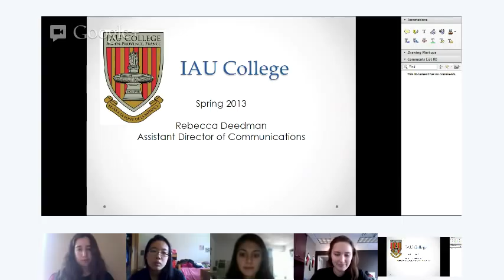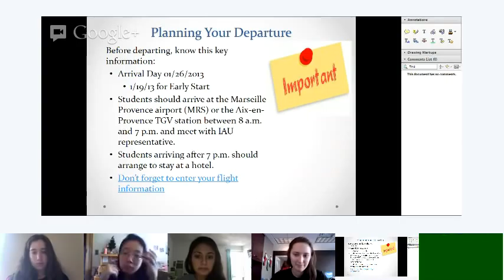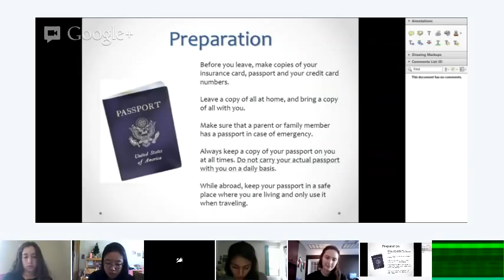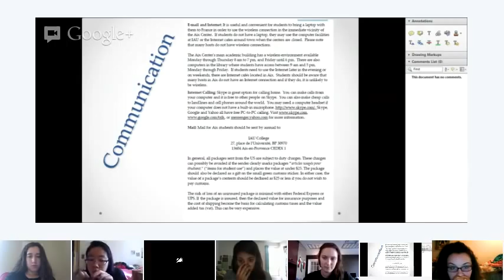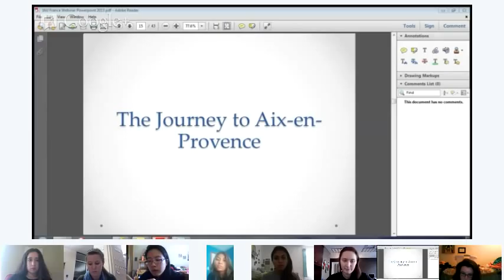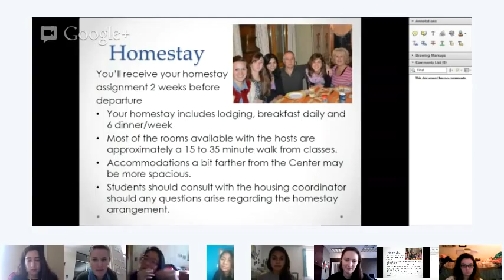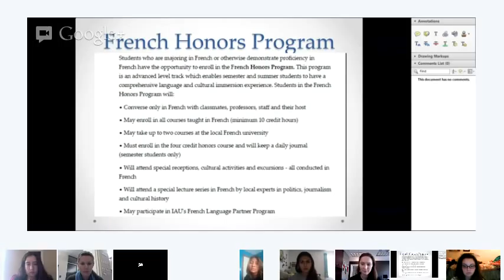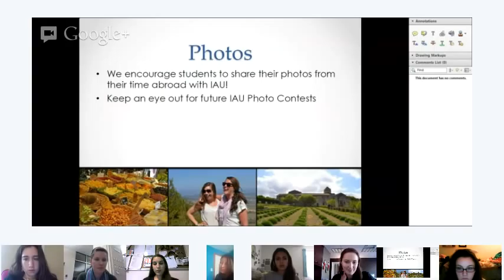IAU Predeparture Webinar